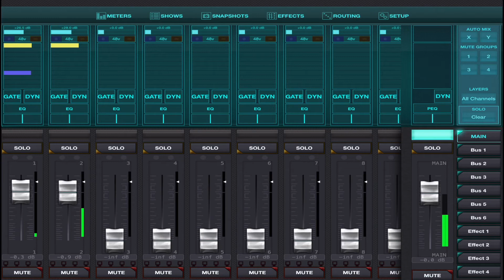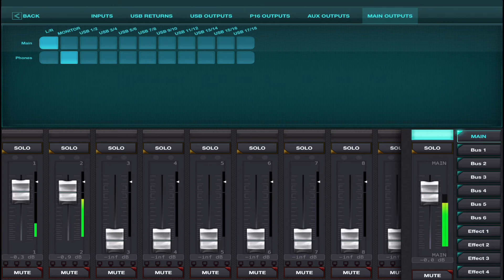behringer xr18 產品介紹 （廣東話/粵語）（中文字幕）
behringer xr18 是性價比極高的digital mixer,做LIVE或直播不二之選！
之後會為大家介紹一些錄音產品，大家最想知道邊款產品呢？